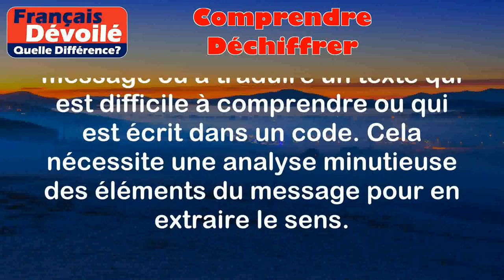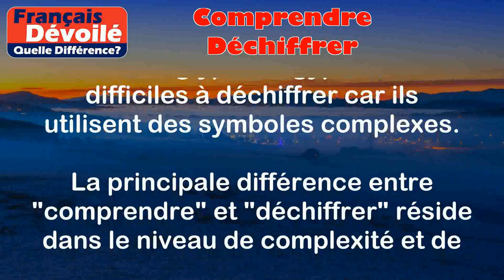Comprendre et Déchiffrer (Quelle Diff.)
Comprendre:
Comprendre est le fait de saisir ou d'assimiler le sens ou la signification d'une chose ou d'une situation. Il s'agit d'une compréhension globale qui permet de saisir l'idée principale.

Exemples:
- J'ai lu ce livre et j'ai réussi à comprendre l'histoire et les intentions de l'auteur.
- Après avoir regardé un film en anglais, j'ai pu comprendre le déroulement de l'intrigue.

Déchiffrer:
Déchiffrer consiste à décoder un message ou à traduire un texte qui est difficile à comprendre ou qui est écrit dans un code. Cela nécessite une analyse minutieuse des éléments du message pour en extraire le sens.

Exemples:
- J'ai réussi à déchiffrer le message secret en utilisant une clé de chiffrement.
- Les hiéroglyphes égyptiens sont difficiles à déchiffrer car ils utilisent des symboles complexes.

Différence entre les deux termes:

La principale différence entre "comprendre" et "déchiffrer" réside dans le niveau de complexité et de profondeur de la compréhension. Comprendre implique une compréhension globale du sens d'une chose ou d'une situation, tandis que déchiffrer se réfère à l'action de décoder ou de traduire un message ou un texte difficile à comprendre. Alors que comprendre nécessite une analyse plus large et une vision d'ensemble, déchiffrer se concentre sur la traduction précise des éléments spécifiques pour arriver à une compréhension plus claire.